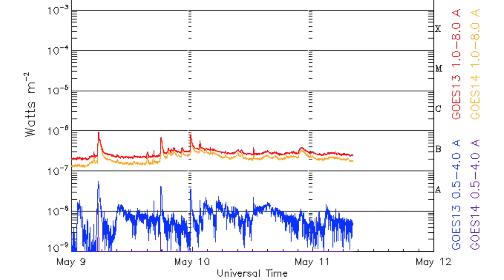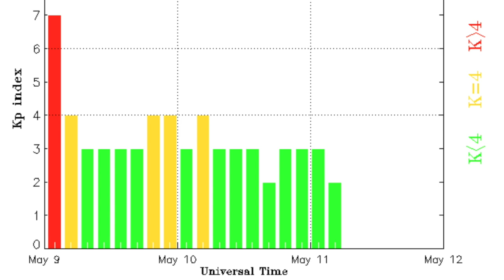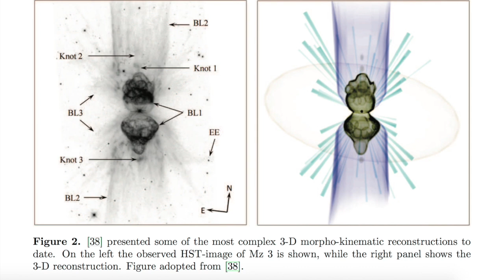Space Weather, Deadly Landslide, 3D Nebulae | S0 News May.11.2016